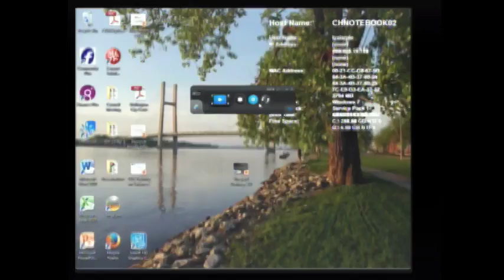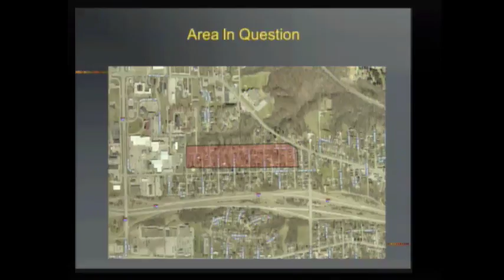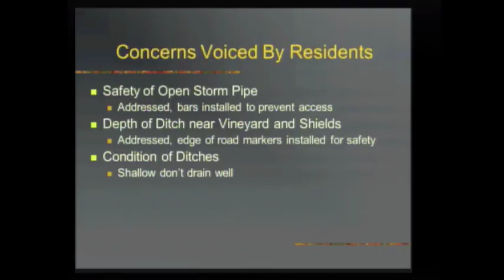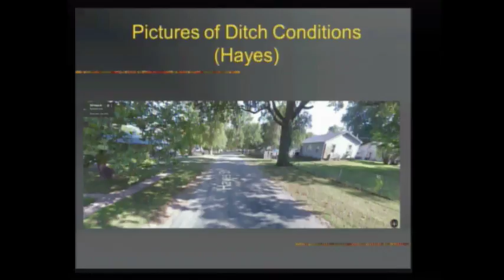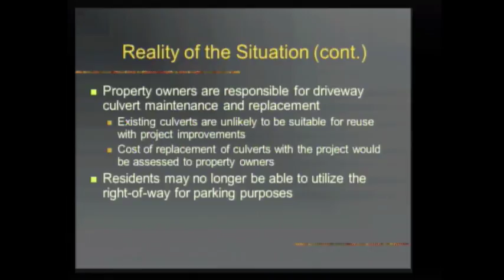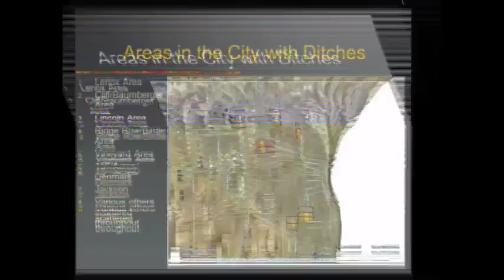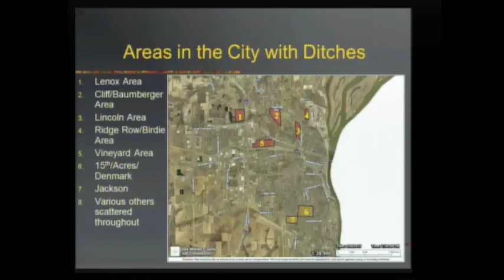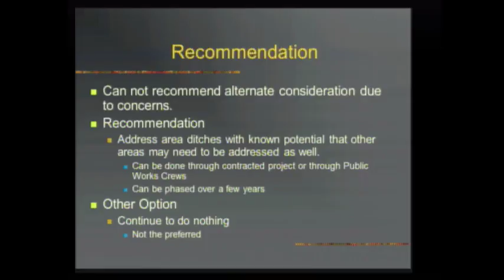Work Session - April 25, 2106